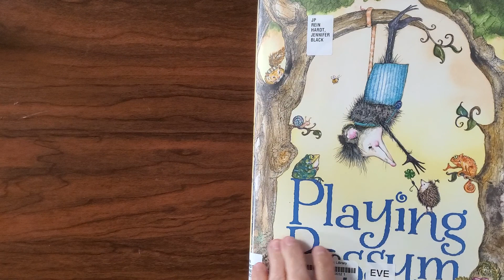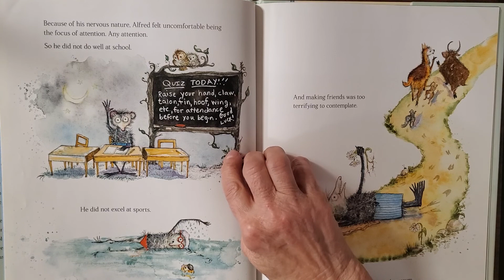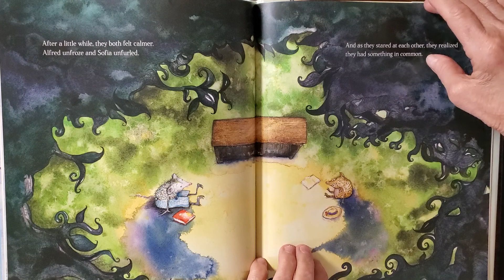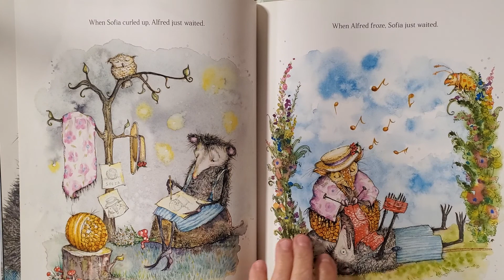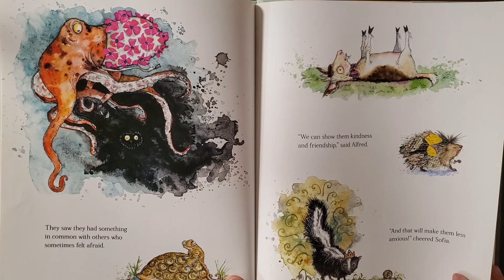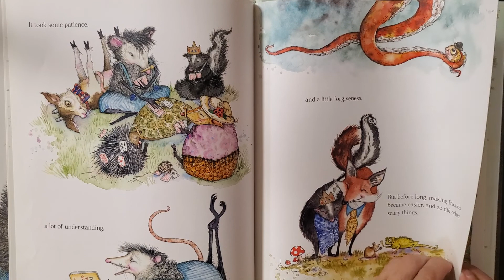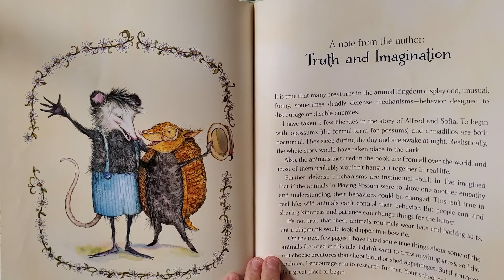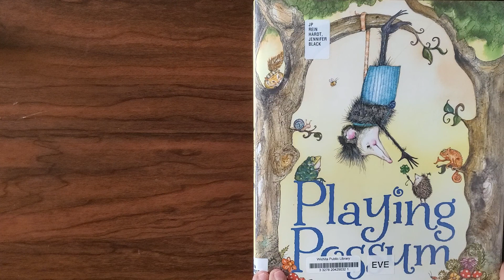Playing Possum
What does it take to make a friend? How can you overcome your fears and nervousness when meeting people for the first time? Alfred and Sophia both find that understanding, patience, and forgiveness are needed for friendship to grow. A tale of friendship and overcoming fears.